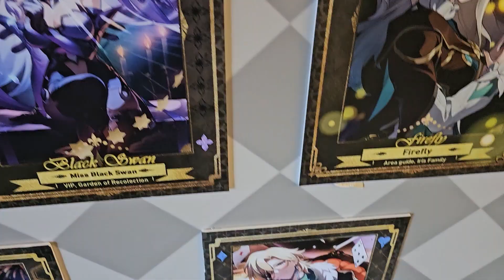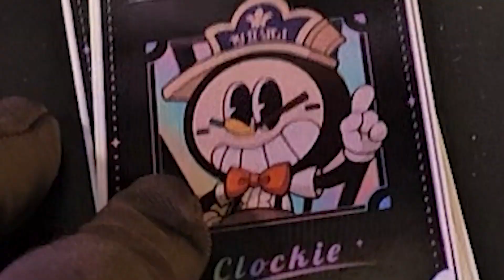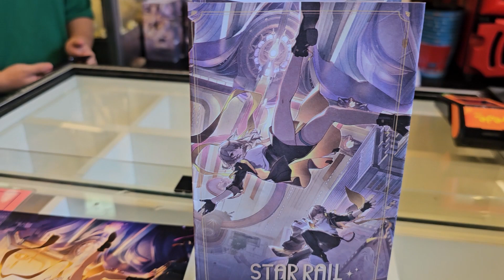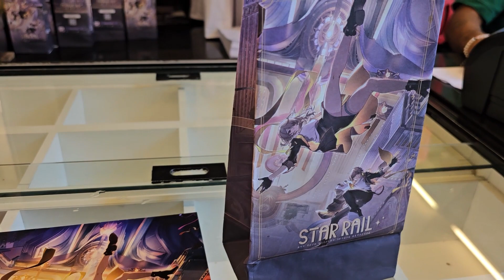CAUSANDO CAOS NO EVENTO PRESENCIAL DE HONKAI: STAR RAIL!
Domo minna-san! Yorae desu!
Hoje trago pra vocês como foi o evento de Honkai: Star Rail que teve em São Paulo, durante o Carnaval!

Cosplayers lindos maravilhosos gente fina divertida e foda pra carai:
Sparkle/Hanabi: @juliana_farron
Dan Heng Imbibitor Lunae: @guz_cosplay
Jing Yuan: @meebo.cos

      SIGA-ME!